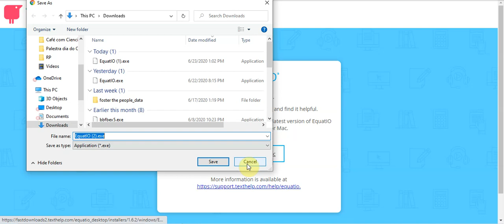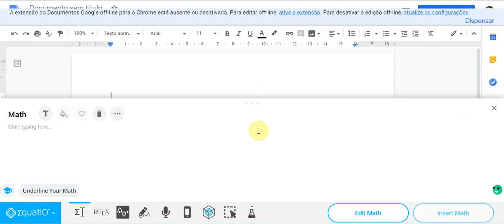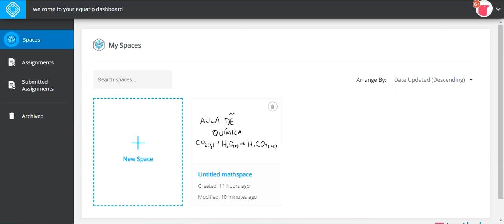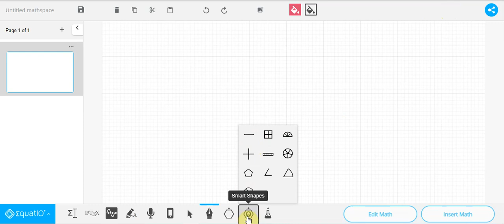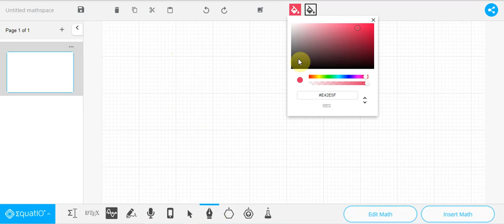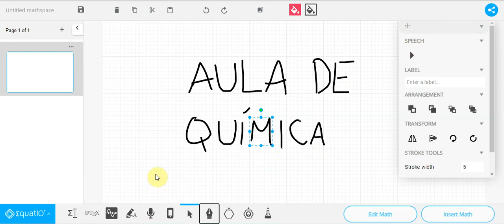EquatiO - Quadro branco e editor de equações online - Parte 1